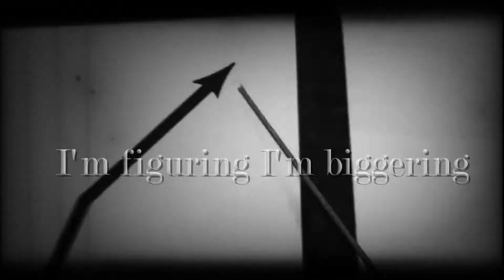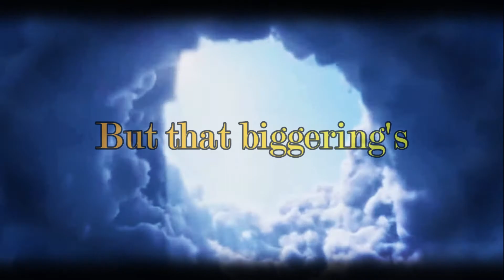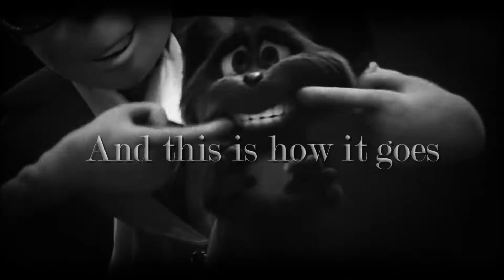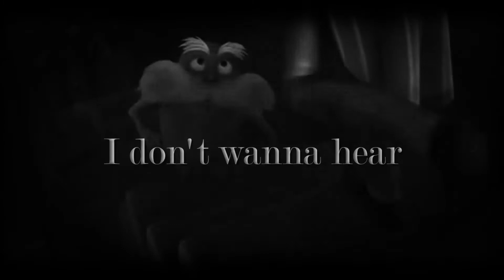The Once-Ler - Biggering (With lyrics)